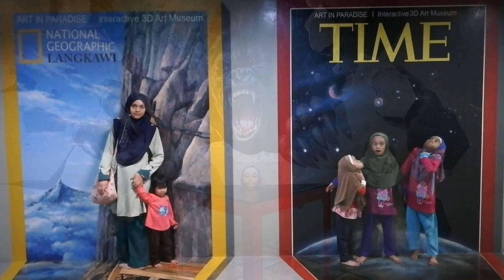Art In Paradise | Muzium 3D Terbesar di Malaysia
Art in Paradise, bangunan setinggi 3 tingkat yang di penuhi dengan 200 lebih  lukisan 3D hasil seni pelukis otai dari Korea.
Art in Paradise merupakan galeri lukisan art 3D yang terbesar di dunia

YouTube - Facebook - Instagram - Google Drive
Utk khidmat videografer
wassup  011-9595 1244